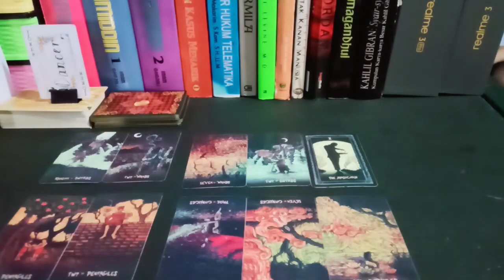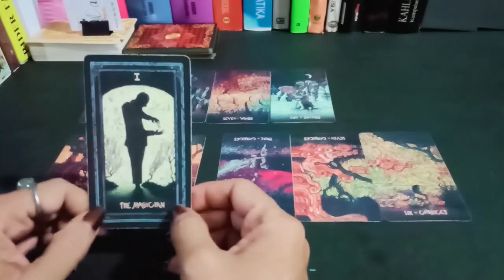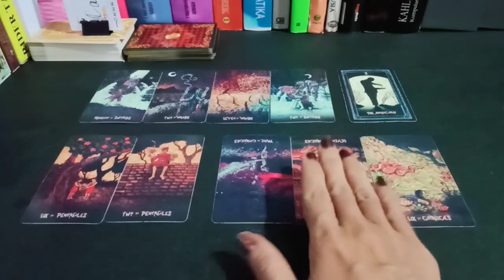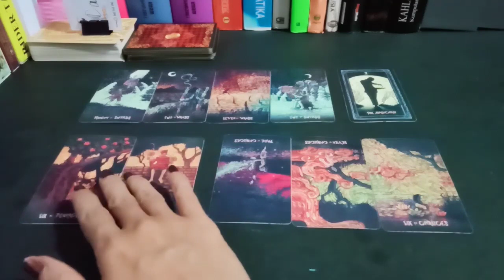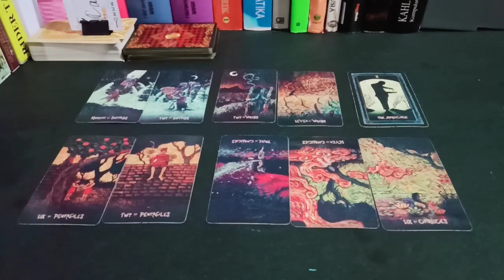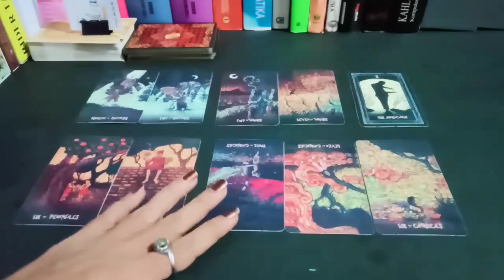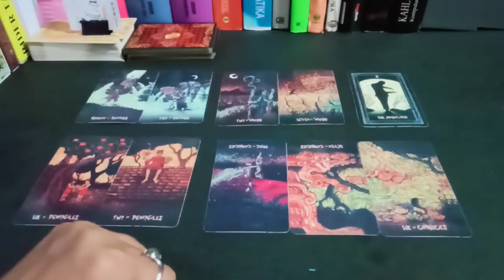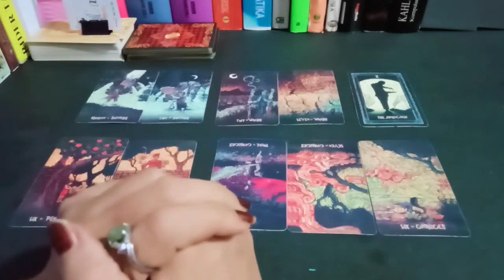CANCER TIMELESS READING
Tarot General reading

Repost...
aku sedang dalam perjalanan, jadi ga bisa buat video.Paling tidak untuk subscriber baruku yang belum menonton video ini 😊.
Tunggu video2 baruku setelah aku kembali kerumah ya...